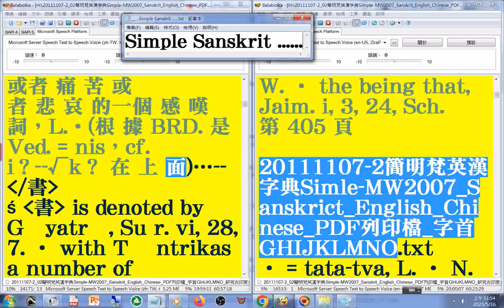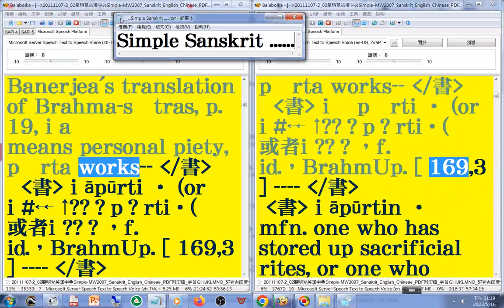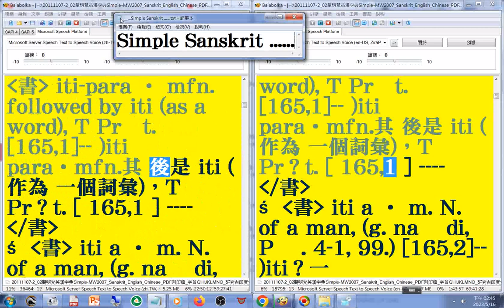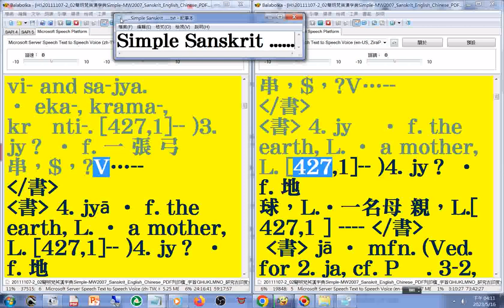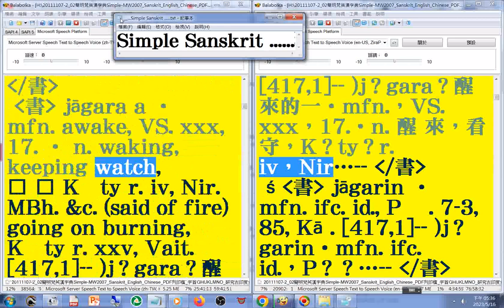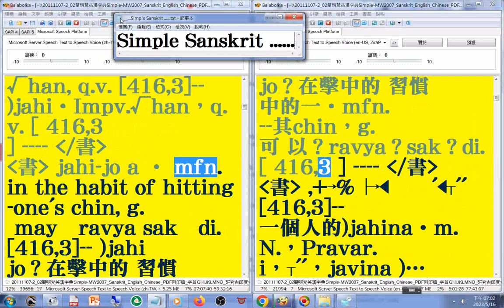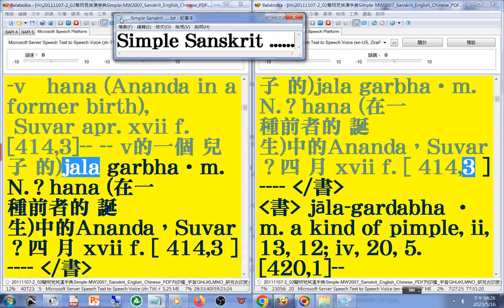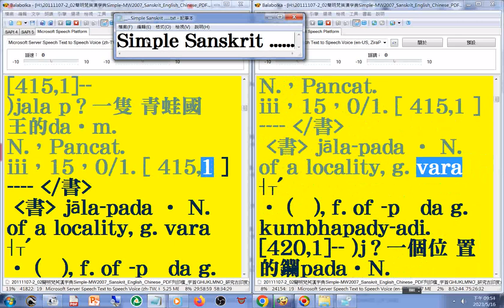有聲書 47(45-48#美語發音 轉寫字的符號字朗讀時會消失20111107-2簡明梵英漢字典p.318-482字首GHIJKLMNO hi -ja_Simple MW2007 Sanskrit